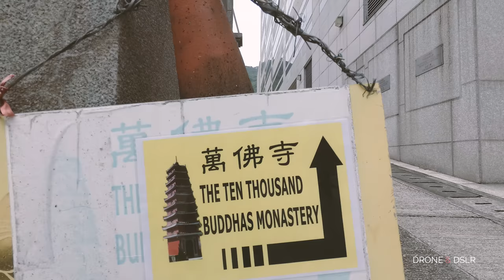Ten Thousand Buddhas Monastery, Sha Tin, Hong Kong (4K Tour Video)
Discover the Ten Thousand Buddhas Monastery in Sha Tin, Hong Kong.
The main journey up to the monastery is an attraction itself, as the path is lined on both sides with golden Buddhas, each unique and in different poses. Despite the common translation of its name, the monastery actually contains nearly 13,000 Buddha statues.
The walls of the main temple are lined with those 13,000 miniature gold ceramic Buddha statues stacked on shelves. Each statue is about twelve inches high and adopts a different pose and expression and contains an inscription bearing the name of its donor.